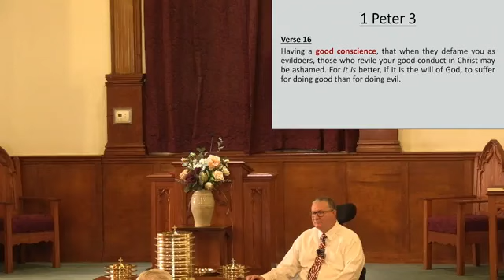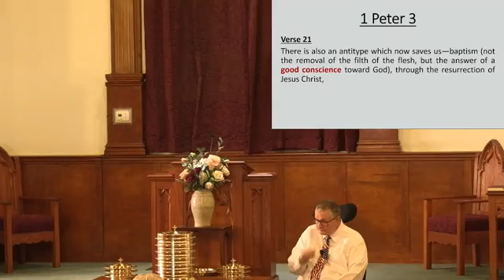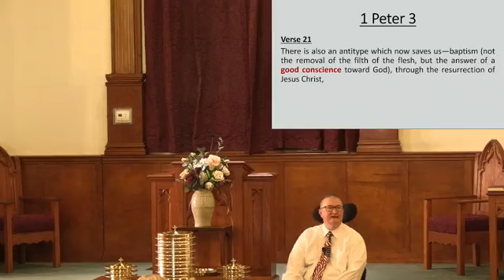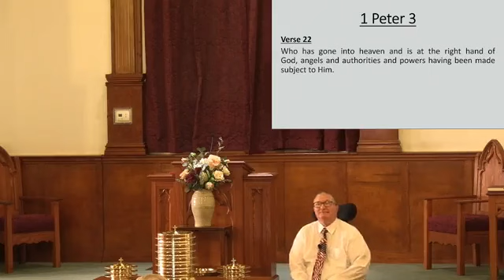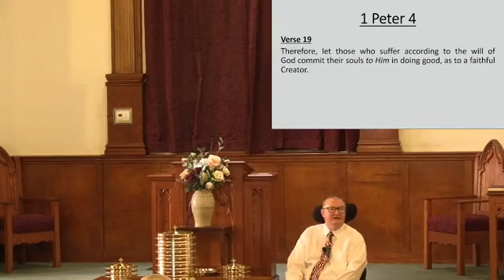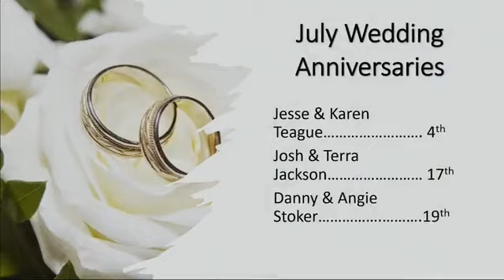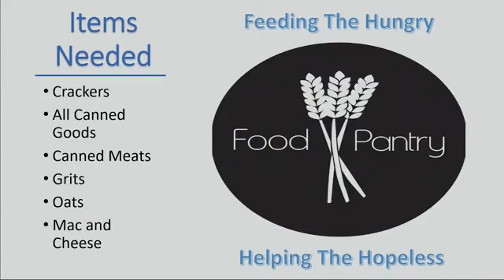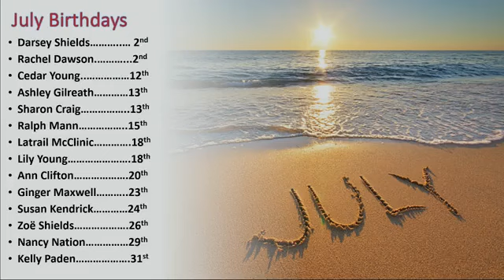Sunday Morning Service, July 2, 2023